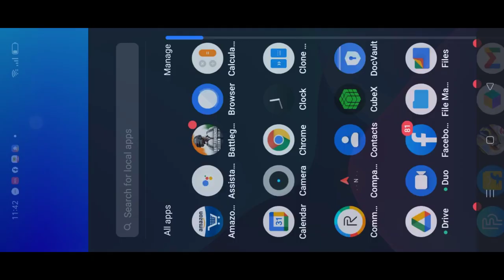Free Fire Game Play